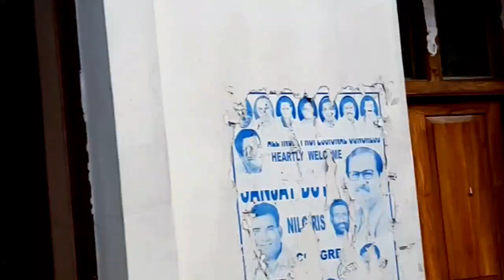SOME MOMENTS IN THE JOURNEY OOTY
ഊട്ടി യാത്രയിലെ ചില സുന്ദരമായ നിമിഷങ്ങൾ